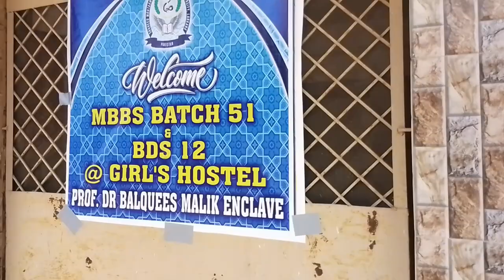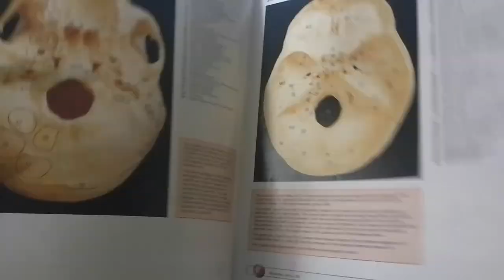FIRST DAY OF MEDICAL SCHOOL VLOG👩🏻‍⚕️🏫 ❤️|Chandka medical college(smbbu)